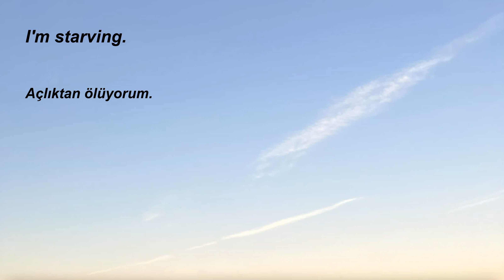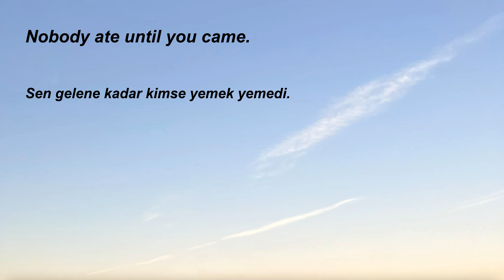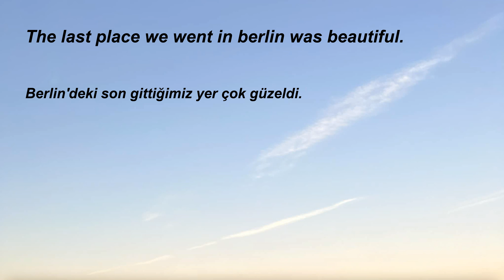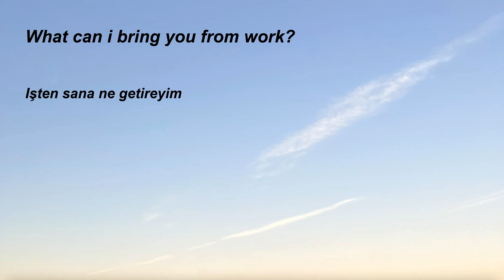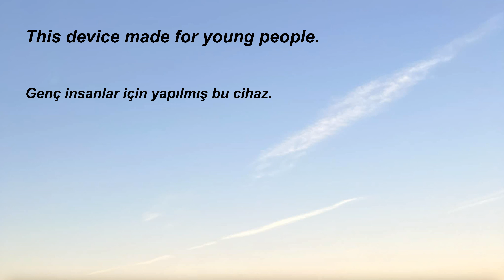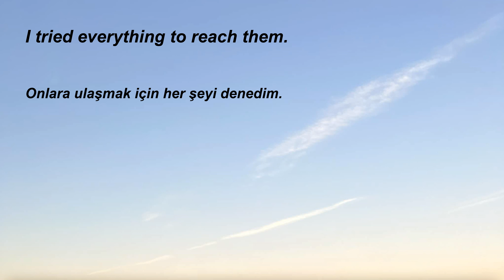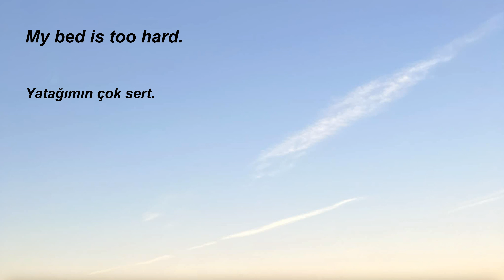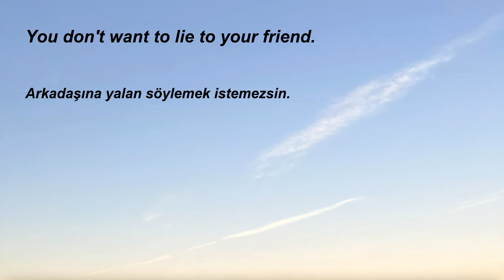315.Türkçe-İngilizce, İngilizce öğrenmek için kolay, hızlı, basit, pratik, dinleme çalışması